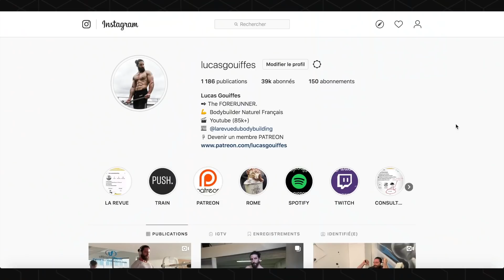Bref, je fais 95kg.